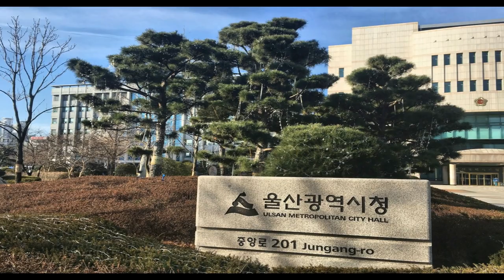Corea - Ulsan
Ulsan tiene el estatus de ciudad metropolitana bajo el control directo del gobierno central, con un estatus administrativo igual al de una provincia, está en el sureste de Corea del Sur en el Mar de Japón, a unos 70 kilómetros al noreste de Busan. Es el corazón de la zona industrial especial del país conocida como el Distrito Industrial de Ulsan. Con la Universidad de Ulsan, es una ciudad universitaria y políticamente independiente de la provincia de Gyeongsangnam-do, en la que se encuentra.
Ulsan es el centro de la construcción naval coreana y una importante puerta de entrada al comercio de Asia oriental. También ofrece hermosos parajes naturales a lo largo de su costa, donde se podrá disfrutar del mar azul, los bellos paisajes y los lugares históricos.

Ulsan has the status of a metropolitan city under the direct control of the central government, with an administrative status equal to that of a province. It is in southeaster South Korea on the Sea of Japan, about 70 kilometres northeast of Busan. It is the heart of the country's special industrial zone known as the Ulsan Industrial District. With Ulsan University, it is a university city and politically independent from the province of Gyeongsangnam-do, in which it is located.
Ulsan is the centre of Korean shipbuilding and an important gateway to East Asian trade. It also offers beautiful natural scenery along its coastline, where you can enjoy the blue sea, beautiful landscapes, and historical sites.